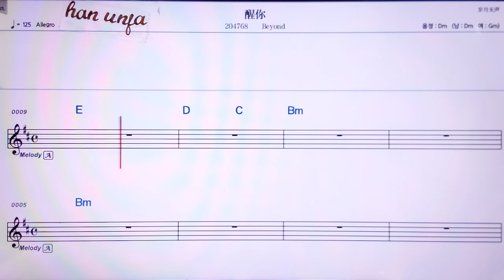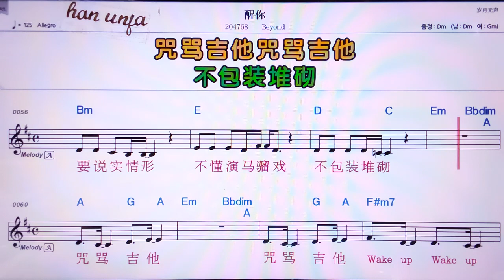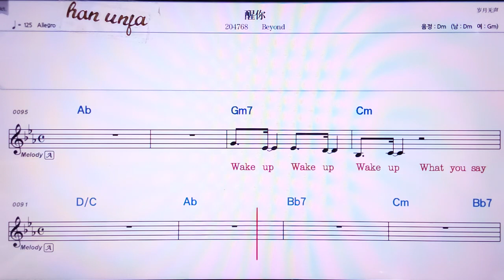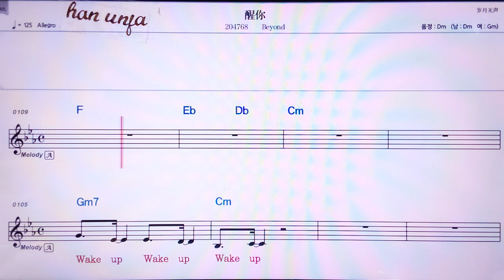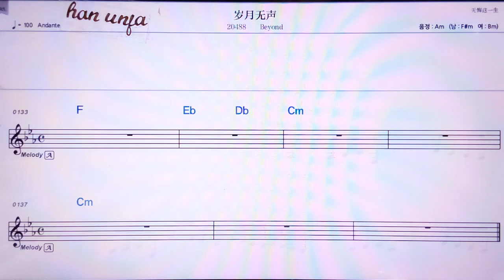💖싱니/Beyond 👍MR,노래방, 악보, 코드,Karaoke With Sheet Music